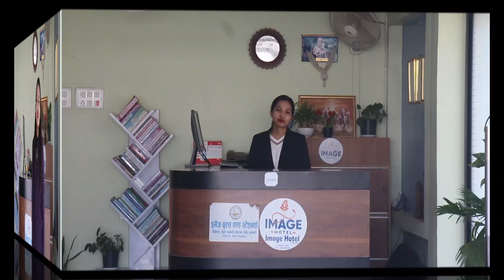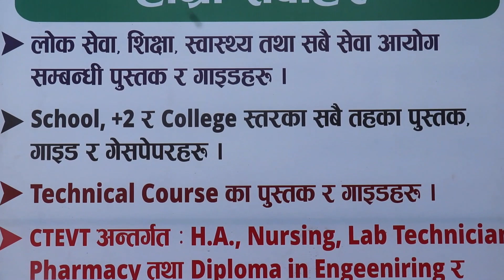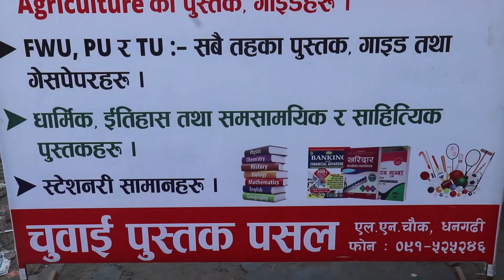पाटीको जिम्मेवार पदमा रही काम गरिरहेको छु,संसदीय दलको नेतामा मेरो दाबी स्वभाविक हो । धर्मराज पाठक